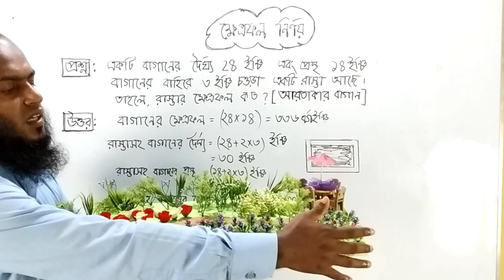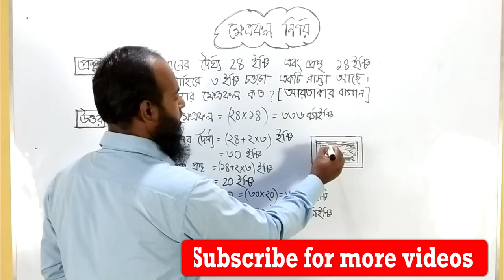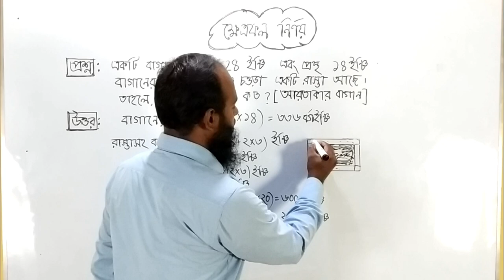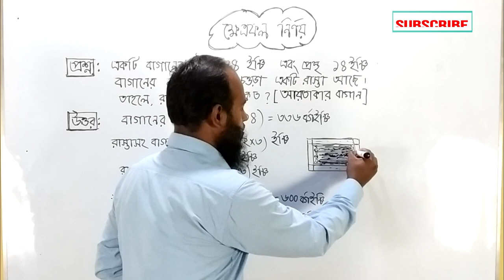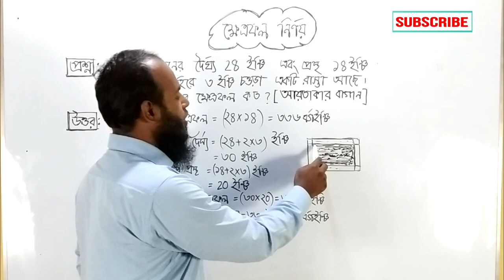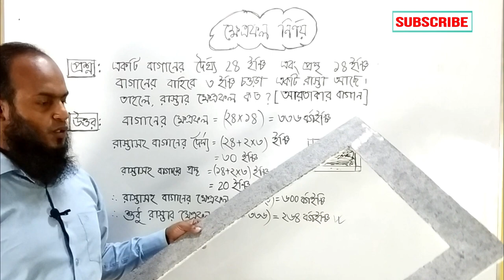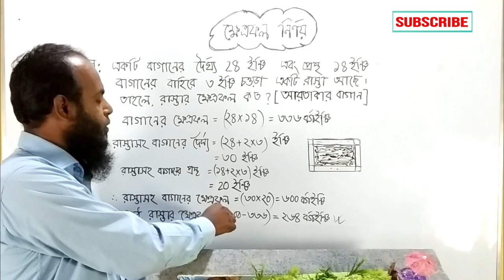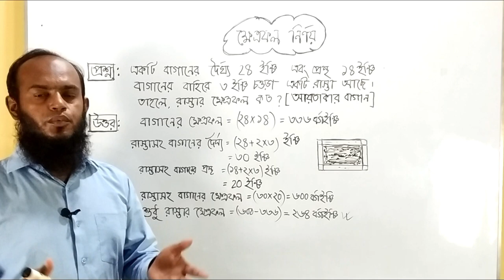How to calculate the area II Practical based education(Geometry Part) - Lecture 1.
This educational video will be helpful for all kinds of people, especially class VII, JSC, SSC, BCS, Bank and different types of job exams. Everyone will get a practical based learning and they will learn how to find out the area for rectangular shape. Thanks everyone and enjoy our class.

Also you can visit my all BCS and Higher Mathematics 1st papaer videos.